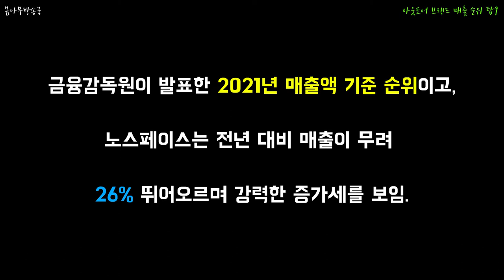아웃도어 브랜드 매출 순위 탑9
여러분이 제일 좋아하는 아웃도어는?!